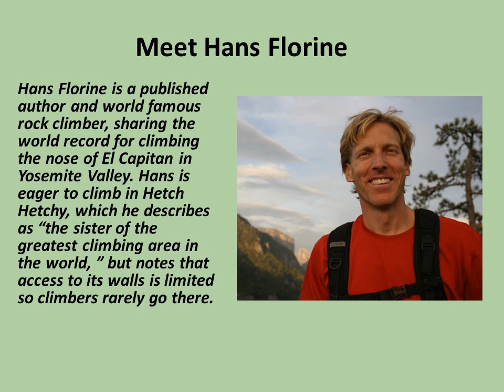Restore Hetch Hetchy 2017 Annual Dinner Save the Date